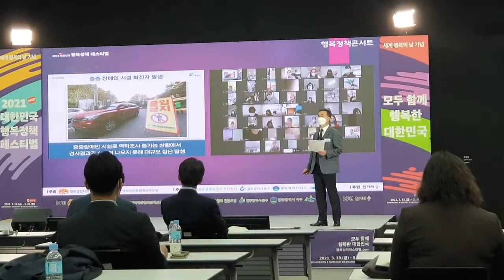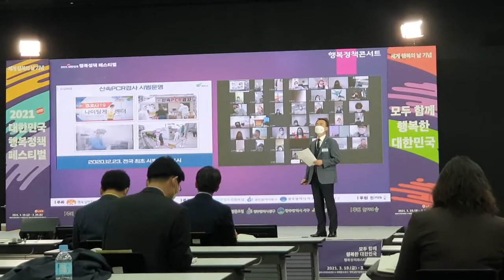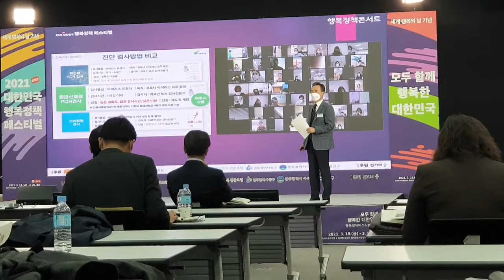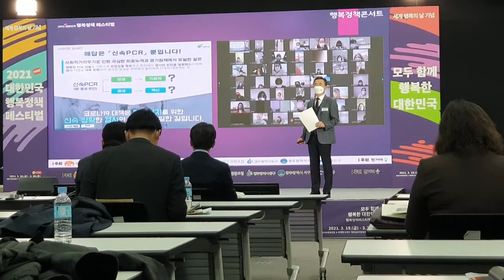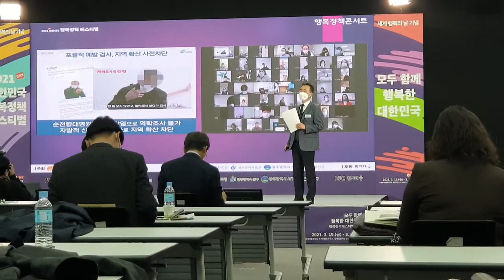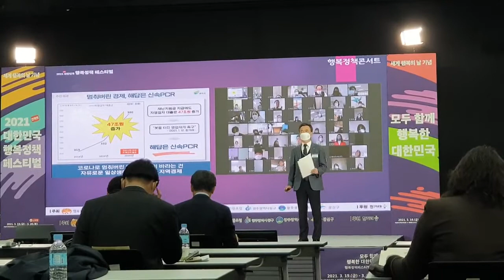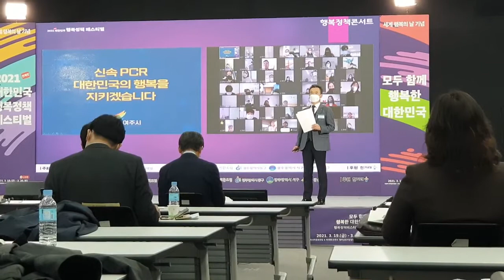2021 대한민국 행복정책 페스티벌 발표_이항진 여주시장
신속pcr 코로나19로부터 안전한 여주